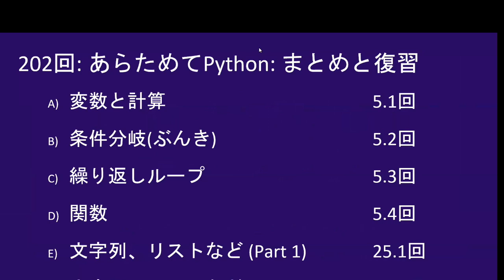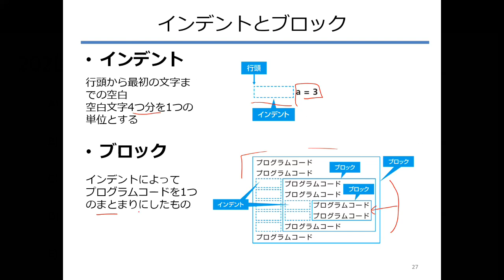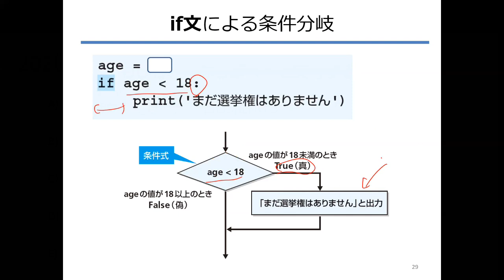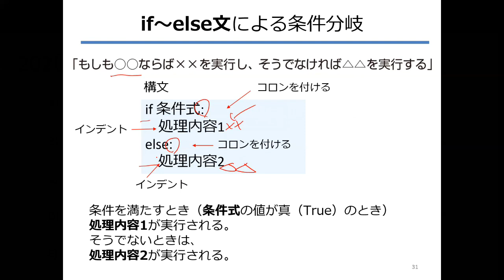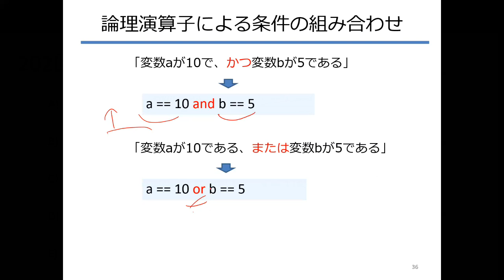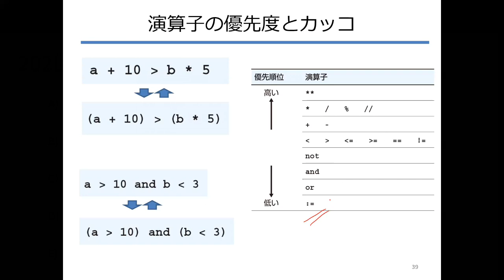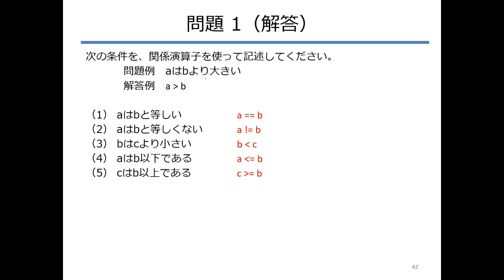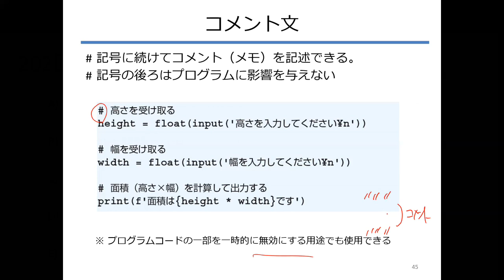こどもパイソン 203回: あらためてPython: まとめと復習 2 -- 条件分岐(ぶんき)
だれでもパイソンシリーズを13歳以下の子ども向け設定しています。
　途中からこのシリーズを見る人がスムーズに楽しめるよう、プログラミング言語Pythonの基本を改めて説明します。

★ このPython基本シリーズの教材は次にあります